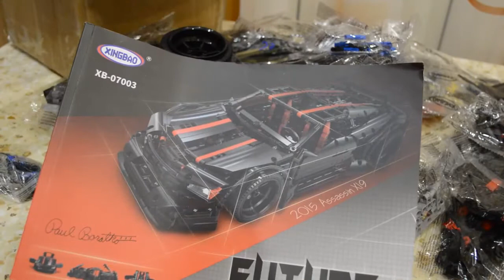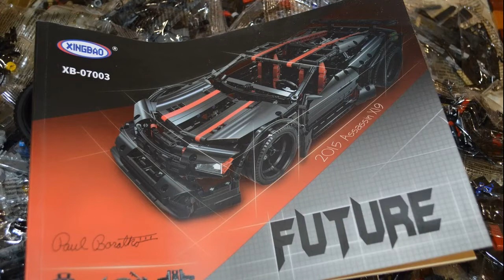Xingbao 07003 Assassin X19 Unboxing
Xingbao 07003 Assassin X19 Unboxing, 1916 pcs.